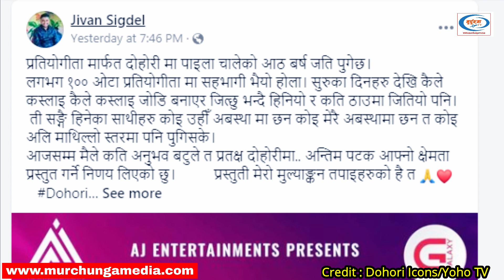Jivan Sigdel Live Dohori on Dohori Icons Audition दोहोरी आइकन्समा भिड्दै जीवन सिग्देल-Murchunga TV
Popular folk song singer Jivan Sigdel is participating in Dohori Icons Season 1 Audition. Jivan Sigdel is the popular singer who participated in Dohori Champion before with popular singer Asmita Dallakoti. Will Jivan Sigdel win Dohori Icons?

Dohori Icons is a folk song-based reality show. Dohori Icons is judged by renowned singers Ramesh BG, Komal Oli, Kulendra Bishwakarma & Pashupati Sharma. Dohori Icons will host by Shova Tripathi & PN Sapkota.

Photo/Video Footage Credit: Dohori Icons, AJ Entertainment, Dohori Champion, Nepal Television, Jivan Sigdel